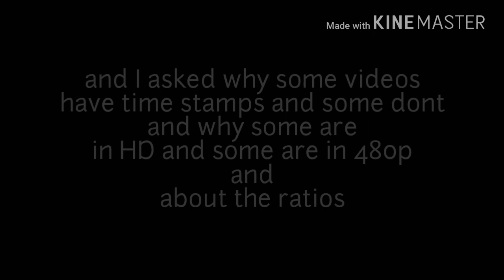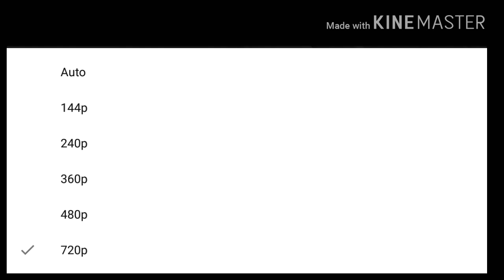AXON answers questions about body cam quality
I reached out to the makers of the body cameras worn by the officers in the videos we are seeing being released by the lvmpd